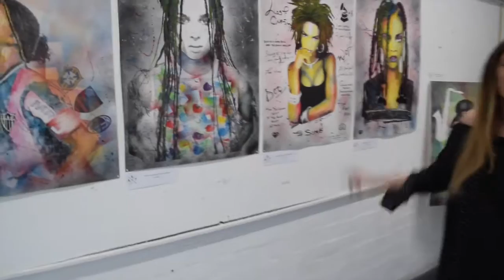Exhibition DJCAD Dundee - Artbymelvin - 2016